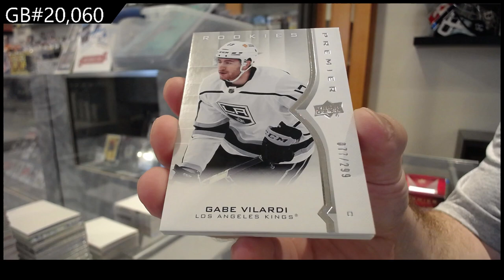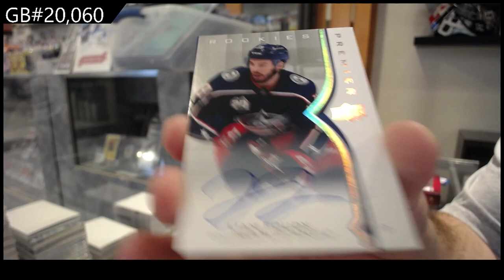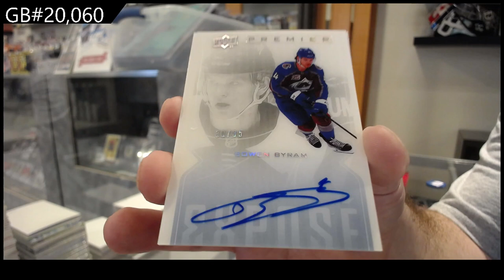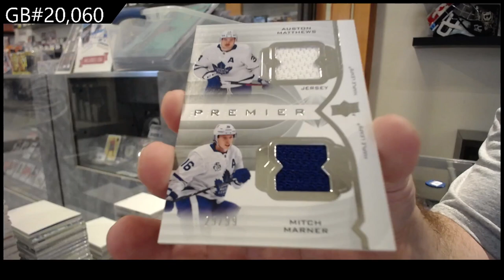20-21 Upper Deck Premier Hockey 2 Box Break - C&C GB #20,060